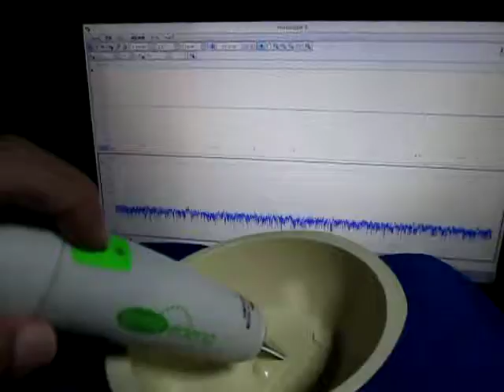超音波制御システム ultrasonic-labo